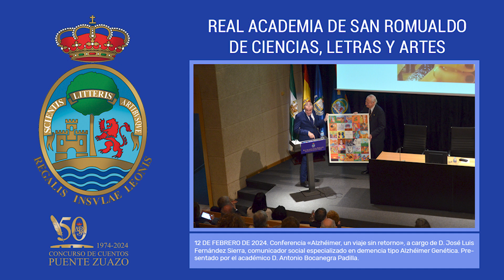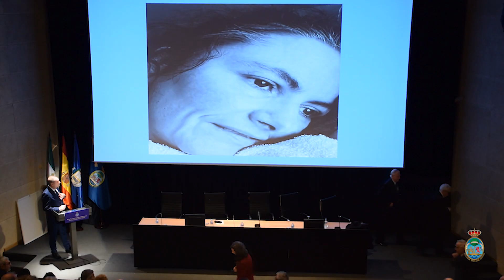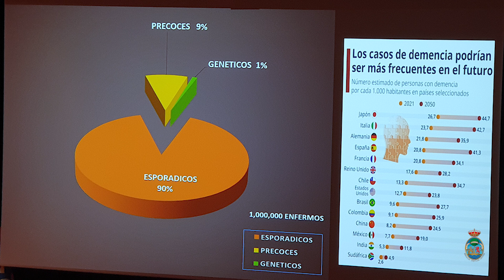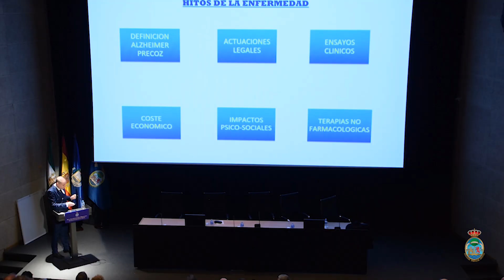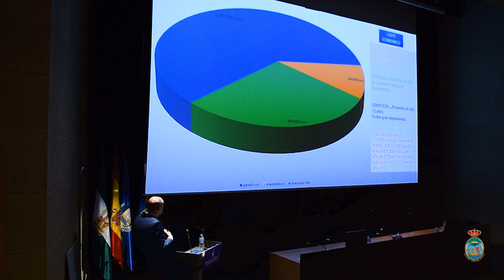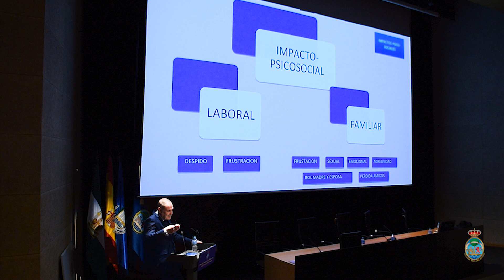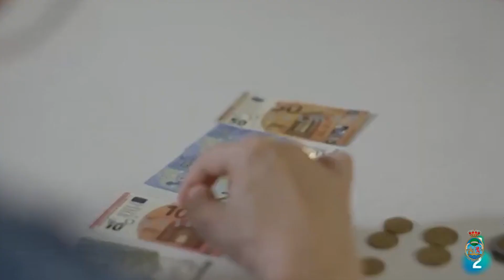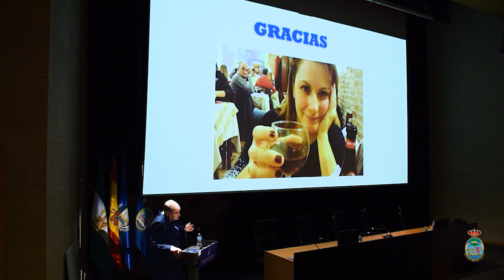CONFERENCIA «ALZHÉIMER A LOS 30, UN VIAJE SIN RETORNO»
Conferencia a cargo del Sr. D. José Luis Fernández Sierra, comunicador social especializado en demencia tipo alzhéimer genética, basada en su experiencia con su esposa Ana de Alto, enferma de alzhéimer.